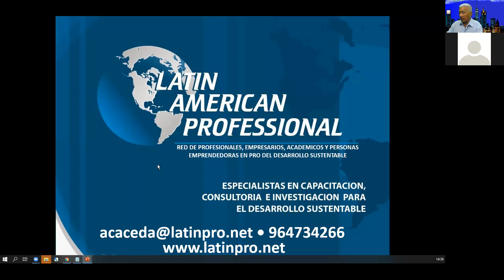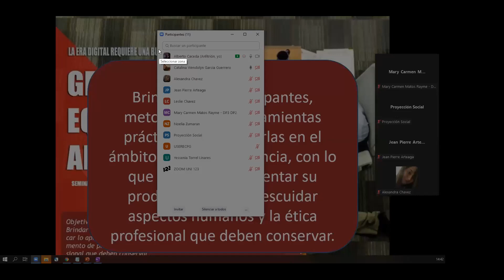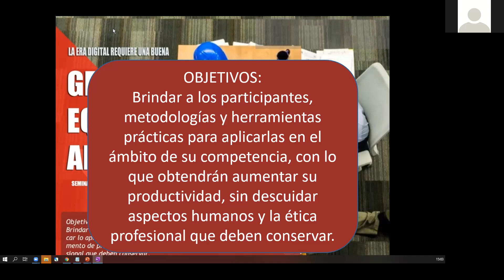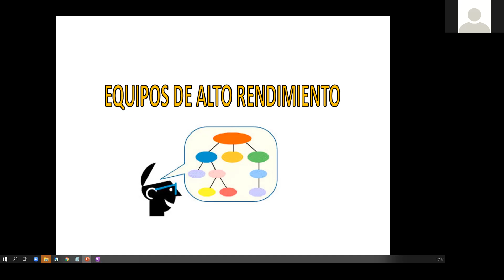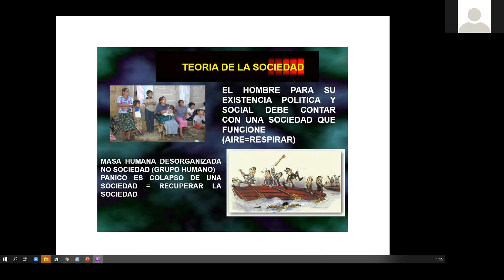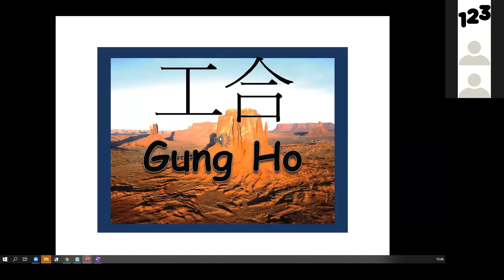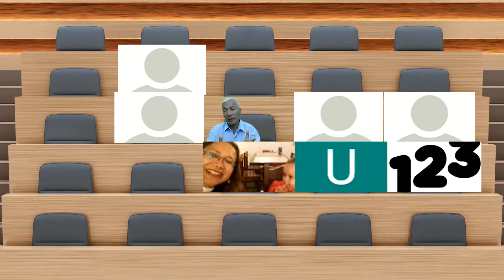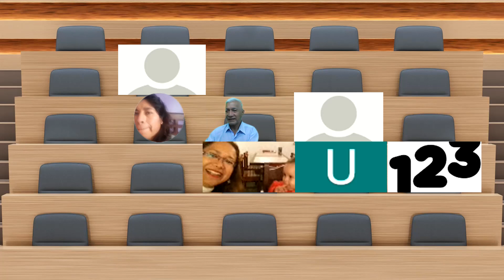FIP GEAR Sesion1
Gestión de Equipos de Alto Rendimiento - Sesión 1
Expositor: Alberto Cáceda